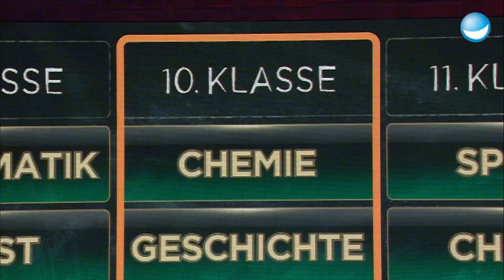Glück statt Grübeln - Wincent Weiss zockt im Matheunterricht | 10. Klasse | LUKE! Die Schule und ich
In Mathe kommt es jetzt weniger ums Wissen als ums Glück. Denn es werden Spielkarten gezogen und multipliziert, wer auf die höhere Hausnummer kommt, gewinnt! Kann sich Wincent Weiss gegen Schüler Altin durchsetzen?